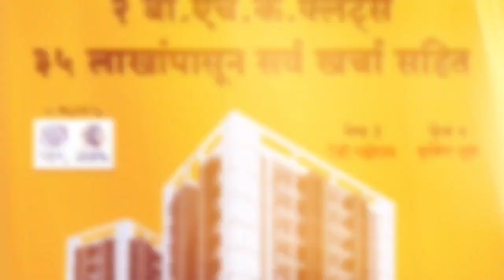सातारकरांचे प्रश्न सोडवण्यासाठी शिवेंद्रराजेंनी नेहमीच प्राधान्य दिले सौ. वेदांतिकाराजे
सातारकरांचे प्रश्न सोडवण्यासाठी शिवेंद्रराजेंनी नेहमीच प्राधान्य दिले

सौ. वेदांतिकाराजे; मताधिक्याने विजयी करण्याचा नागरिकांनी केला निर्धार

सातारा- हद्दवाढ मंजुरी, कास धरणाची उंची वाढ, मेडिकल कॉलेज, शहरातील रस्त्यांचे काँक्रीटीकरण अशी महत्वकांक्षी विकासकामे आ. शिवेंद्रराजेंच्या पाठपुराव्यातून मार्गी लागली आहेत. सातारा शहराचा विकासात्मक कायापालट करतानाच सातारकरांच्या सर्व समस्या सोडवण्याचा प्रामाणिक प्रयत्न ते करत आहेत. सातारा- जावली मतदारसंघाचा सर्वांगीण विकास करतानाच शिवेंद्रराजेंनी सातारकरांचे प्रश्न सोडवण्यासाठी नेहमीच प्राधान्य दिले आहे. सातारकरांनी शिवेंद्रराजेंना विक्रमी मताधिक्याने विजयी करावे, असे आवाहन सौ. वेदांतिकाराजे भोसले यांनी केले.

सातारा- जावली विधानसभा मतदारसंघाचे भाजप महायुतीचे अधिकृत उमेदवार शिवेंद्रराजे भोसले यांच्या प्रचारार्थ सातारा शहरात विविध भागामध्ये पदयात्रांचा धडाका सुरु आहे. रविवारी सकाळी सुरुची बंगला, कोटेश्वर चौक, जाधव आवाड, ऐक्य प्रेस, बुधवार नाका, लकडी पूल ते ५०१ पाटी अशी पदयात्रा काढण्यात आली. पदयात्रेत भाजप, राष्ट्रवादी अजित पवार गट, शिवसेना शिंदे गट, आरपीआयसह महायुतीतील सर्व घटकपक्षांचे पदाधिकारी, कार्यकर्ते, दोन्ही आघाड्यांचे सर्व आजी - माजी पदाधिकारी, नगरसेवक, कार्यकर्ते आणि नागरिक सहभागी झाले होते. ठिकठिकाणी पदयात्रेचे फटाक्यांच्या आतिषबाजीत आणि फुलांच्या वर्षावात स्वागत करण्यात आले. पदयात्रेत हजारोंच्या संख्येने कार्यकर्ते व नागरिक सहभागी झाल्याने पदयात्रा मार्गाला यात्रेचे स्वरूप आले होते. वेदांतिकाराजेंनी पदयात्रा मार्गावरील प्रत्येक घरात जाऊन नागरिकांचे आशीर्वाद घेतले आणि त्यांच्याशी संवाद साधला.

वेदांतिकाराजे म्हणाल्या, आपल्या ऐतिहासिक सातारा नगरीचा विकासकामांच्या माध्यमातून कायापालट करून दोन्ही राजांनी साताऱ्यातील सामाजिक सलोखा आणि शांतता अबाधित ठेवण्याचे काम केले आहे. सर्वधर्म समभाव या न्यायाने सर्वांना सामान धरून, गट तट न मानता प्रत्येक भागात विकासकामे मार्गी लावण्यात आली आहेत. आपल्या शहरासह संपूर्ण मतदारसंघात विकासकामांचा झंजावात असाच सुरु राहिला पाहिजे. विकासपर्व पुढेही अखंडपणे सुरु राहिले पाहिजे, यासाठी शिवेंद्रराजेना विक्रमी मताधिक्याने विजयी करा, असे आवाहन सौ. वेदांतिकाराजे यांनी केले.

सोमवार दि. ११ रोजी सकाळी १० वाजता सेनॉर चौक, आंदेकर चौक, बाबर कॉलनी, डॅनी पवार, झेंडा चौक, बाळासो भुजबळ घर, भैरवनाथ मंदिर, पटांगण ते जगन्नाथ किर्दत घर अशी पदयात्रा, रात्री ८ वाजता धीरज ढाणे मंगळवार तळे येथे सभा होणार आहे. पदयात्रा आणि कोपरा सभेला सर्वांनी उपस्थित राहावे, असे आवाहन करण्यात आले आहे.